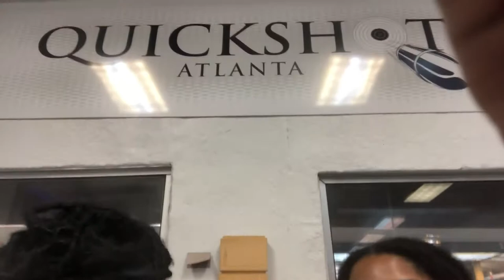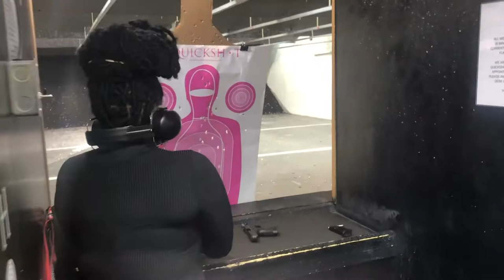FIND YOUR PEACE, Meet Us At The Gun Range!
Hey World, Shooting at the gun range is one of our favorite things to do to release stress.

Inquiries
I.G.